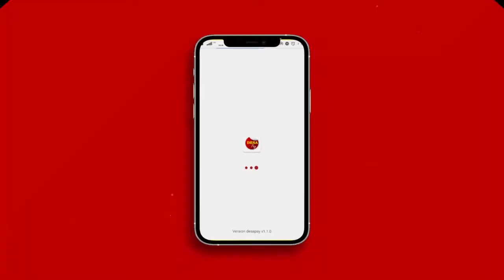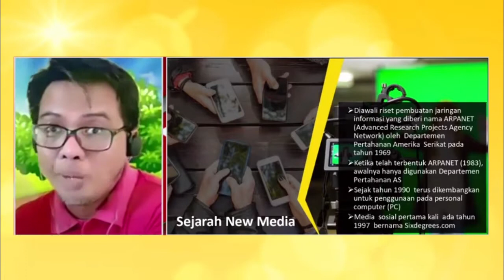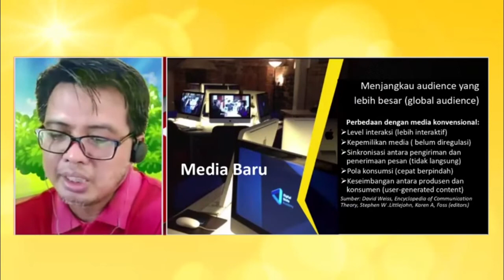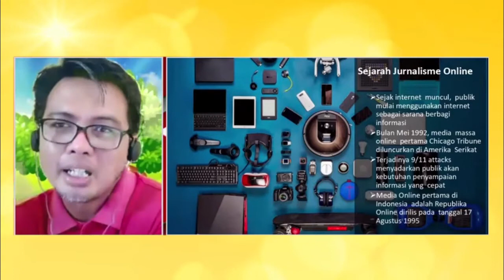Media Online Dan Jurnalisme Online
Jurnalisme Media Online Adalah kegiatan peliputan, penulisan, dan penyebarluasan informasi atau berita melalui internet. Mei 1992, media massa online pertama Chicago Tribune di Amerika Serikat, Dan Media Online pertama di Indonesia adalah Republika Online yang dirilis pada tanggal 17 Agustus 1995.

Keunggulan Jurnalisme Online adalah
1. Range Akses tidak terbatas
2. Jumlah data yang bisa diakses
3. Kecepatan akses